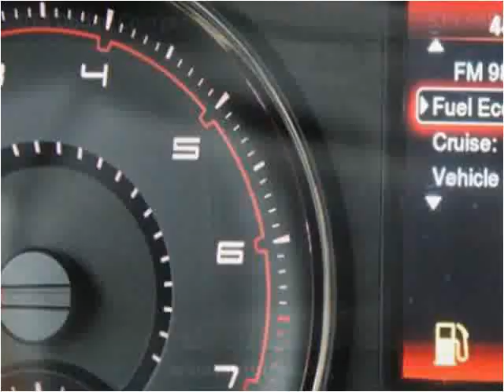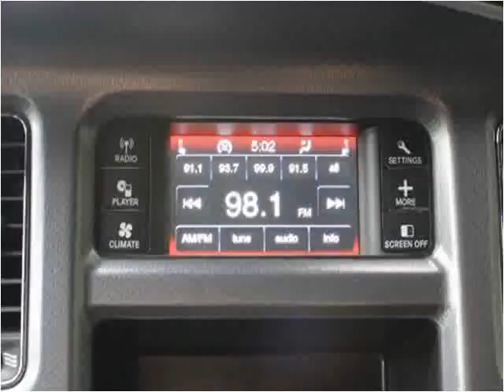2014 Dodge Charger Used Cars Greer SC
This 2014 Dodge Charger is available from Auto Tree.